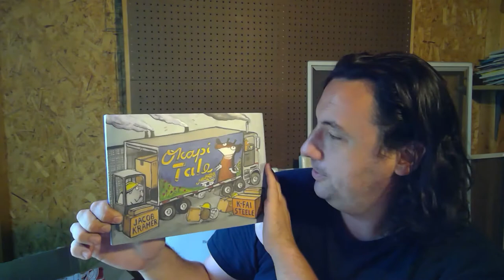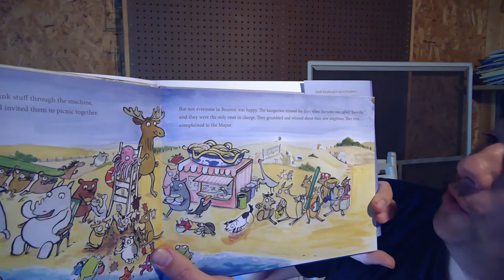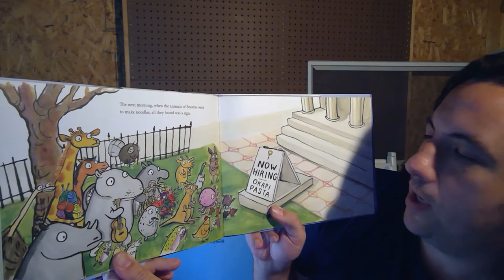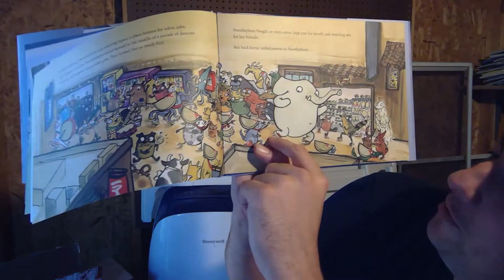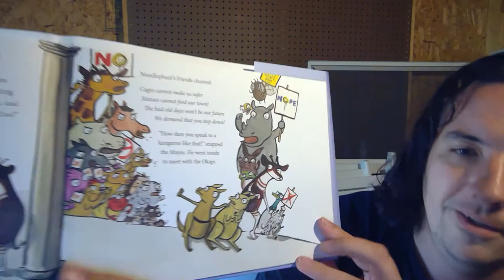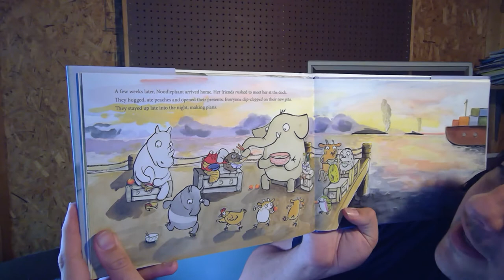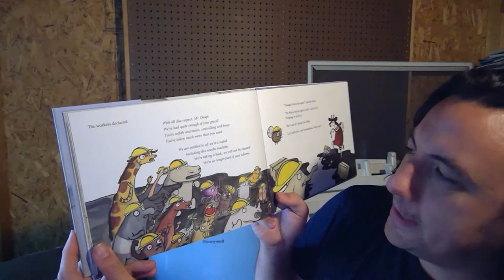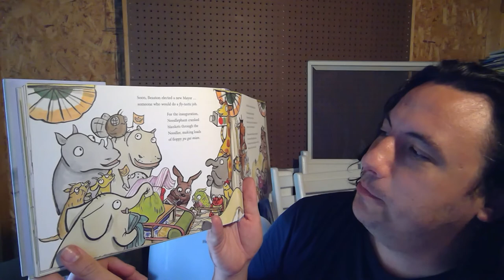Okapi Tale (read aloud)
Reading aloud from Okapi Tale by Jacob Kramer and K-Fai Steele, available for purchase on Bookshop